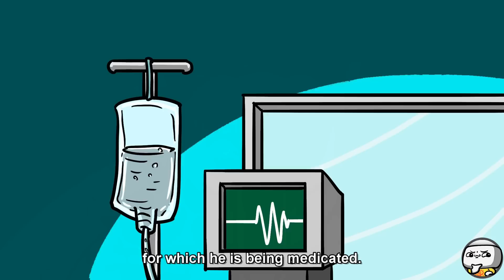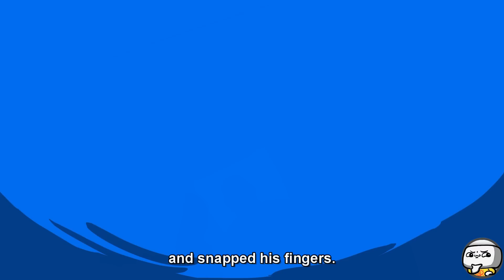The Elephant Man SCP-4409 (SCP Animation)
TheRubber brings you SCP Foundation SAFE class object, SCP-4409 Animation.

SCP-4409, also known as The Elephant Man, is an elderly, obese human male of African ancestry, exhibiting numerous elephantine traits.

"SCP-4409" was created by awesome author "DrChandra", from the SCP Wiki.